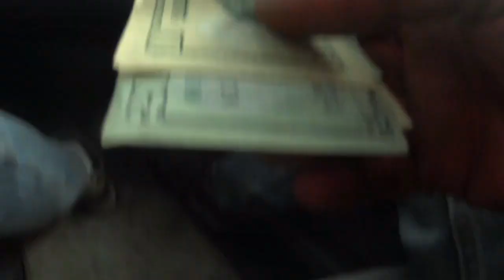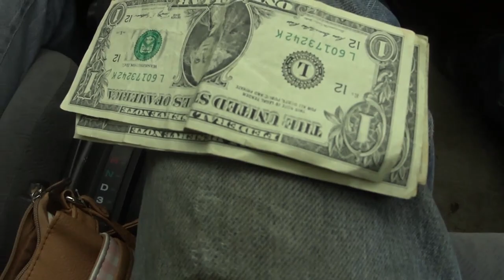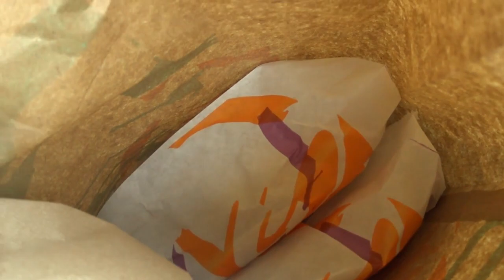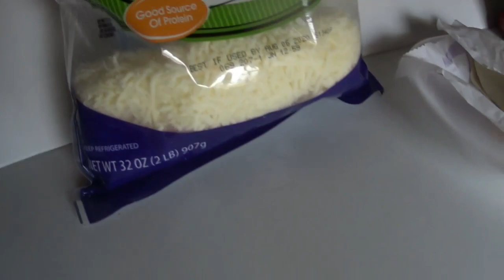making money and crazy situations